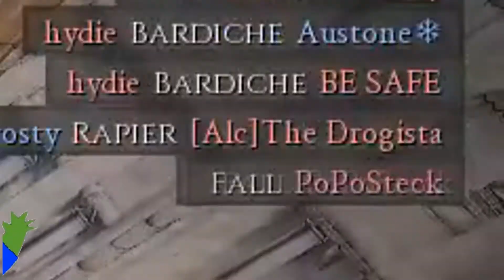The Mordhau Experience